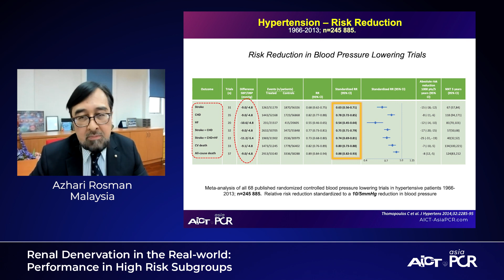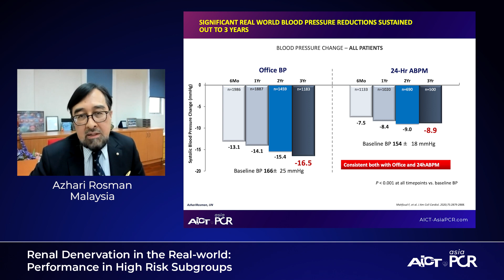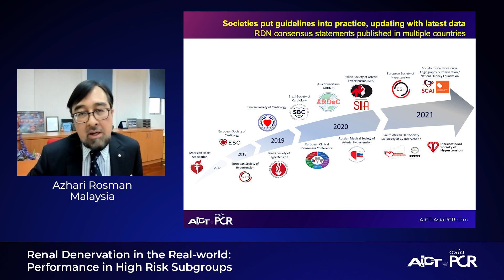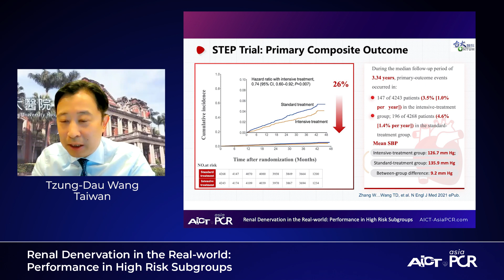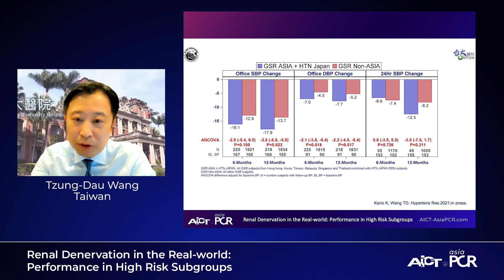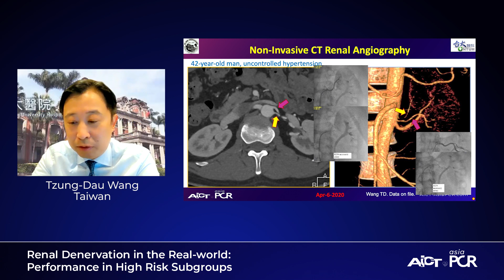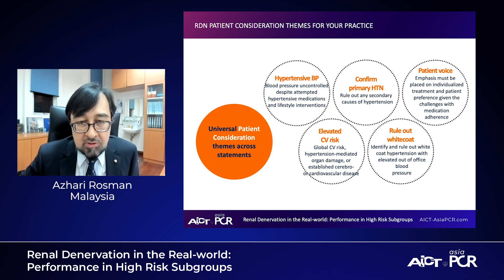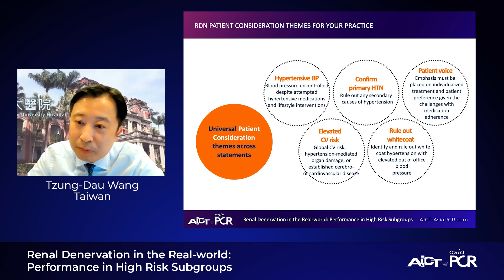Renal Denervation in the Real-world: Performance in High Risk Subgroups – AICT-AsiaPCR 2021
After having evoked in particular the SPRAL HTN Global Clinical Program, the RDN consensus statements, the EHS position paper 2021, the ARDeC, and the STEP Trial, Tzung-Dau Wang shares his experience in using renal denervation to manage uncontrolled hypertension by illustrating his words with the case of a 42-year-old male patient with uncontrolled hypertension...